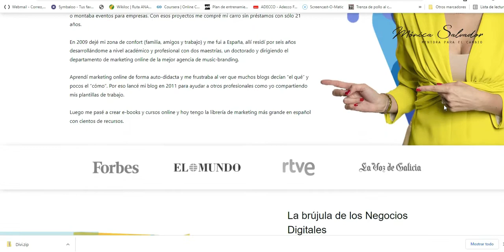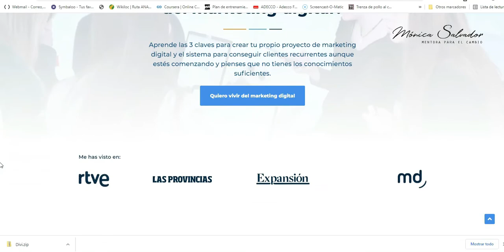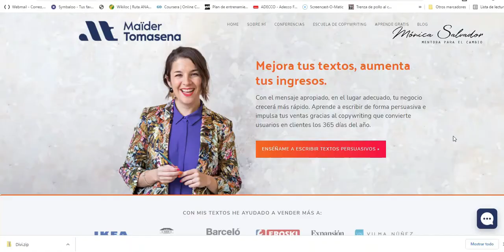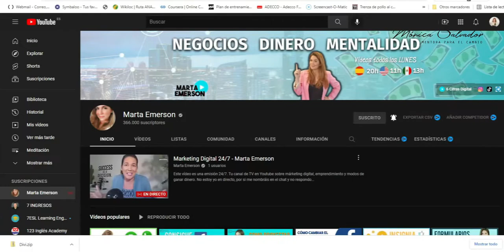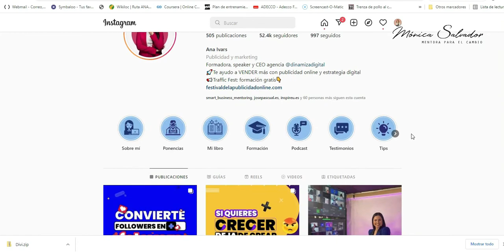5 profesionales de marketing digital que debes seguir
¿Quieres aprender marketing digital de los mejores? 😉
Cuando empiezas a formarte en marketing digital, ya sea para convertirlo en una profesión o para sacar tu proyecto profesional, lo más dificil es encontrar fuentes de información fiables. ✳✳

Eso fue lo que me ocurrió a mí hace ya algunos años así que he decidido facilitarte el trabajo, te voy a compartir 5 profesionales imprescindibles a los que debes seguir si realmente quieres aprender de marketing y negocios online.

Mi top 5 de profesiones de marketing son:
00:00 Inicio
01:25 ➡Vilma Nuñez
02:36 ➡Miguel Florido de Marketing and Web
03:40 ➡Maider Tomasena
04:21 ➡Marta Emerson
05:07 ➡Ana Ivars